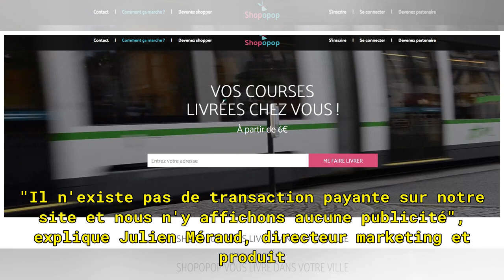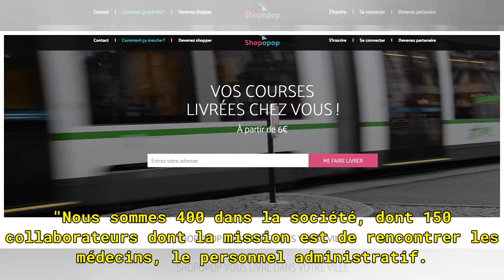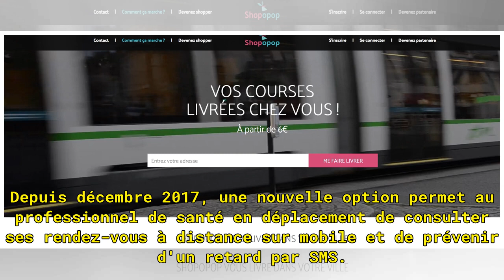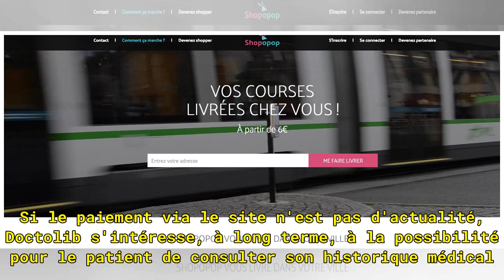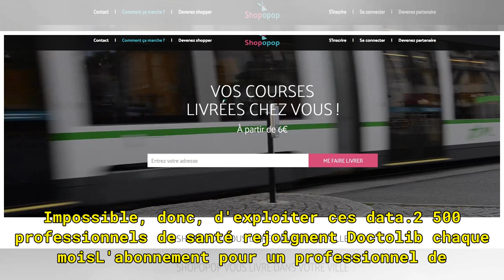Doctolib démocratise la med-tech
À la fois prestataire auprès des prestataires de santé et fournisseur de services à destination du grand public : la start-up Doctolib, créée fin 2013 par le trio Ivan Schneider, Jessy Bernal et Stanislas Niox-Château, bâtit son succès sur la prise de rendez-vous médicaux en ligne. Gratuite pour les...